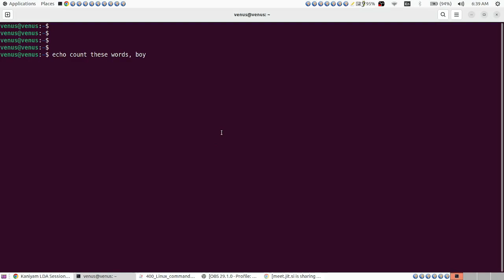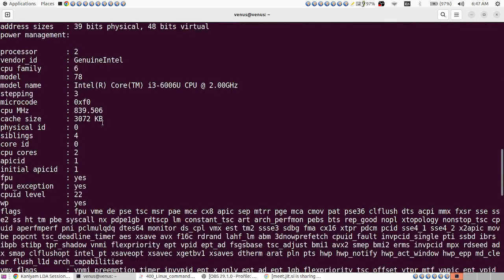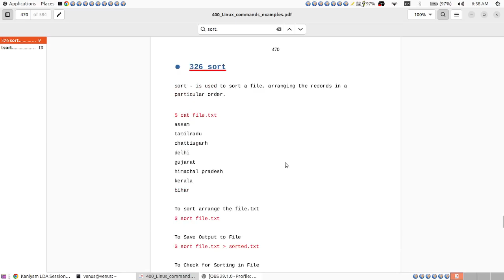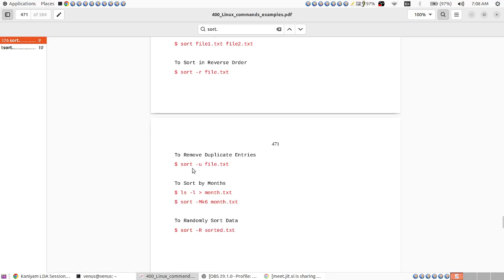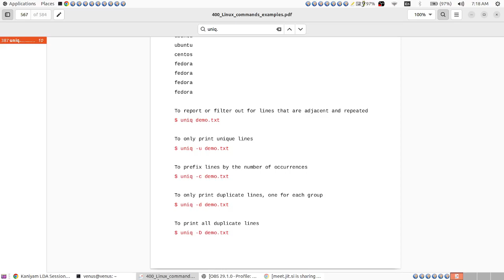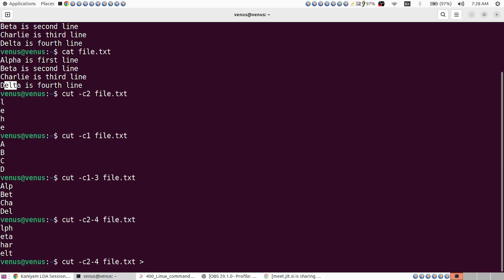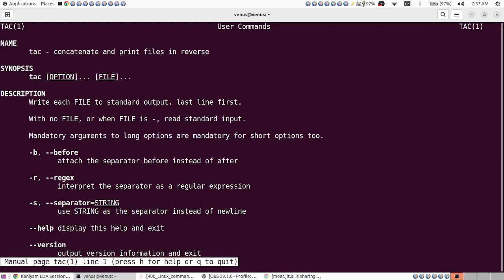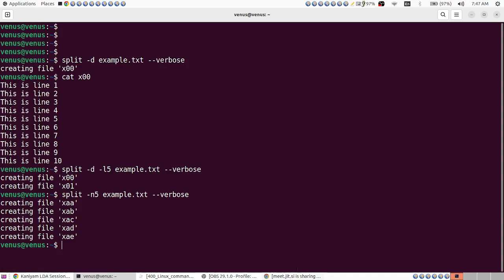Linux Commands in Tamil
Linux CLI Session